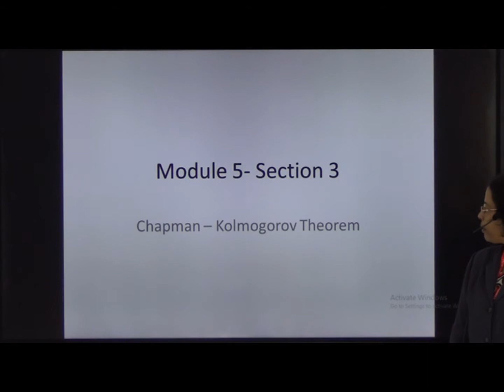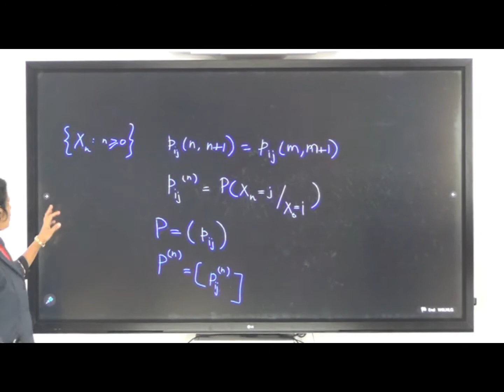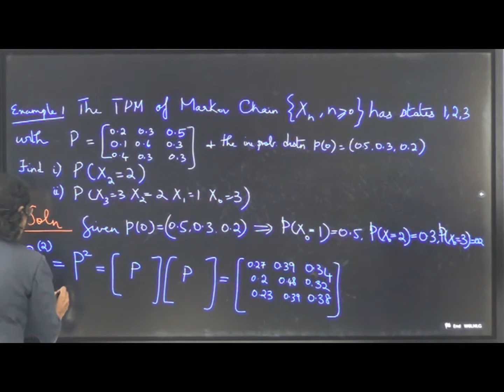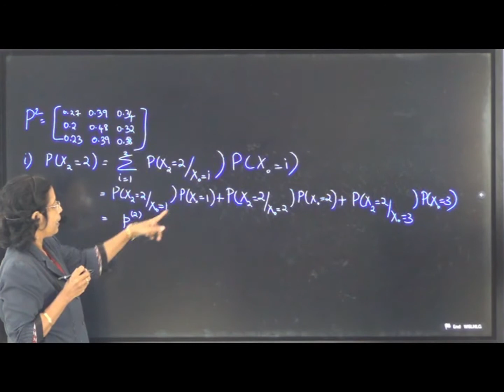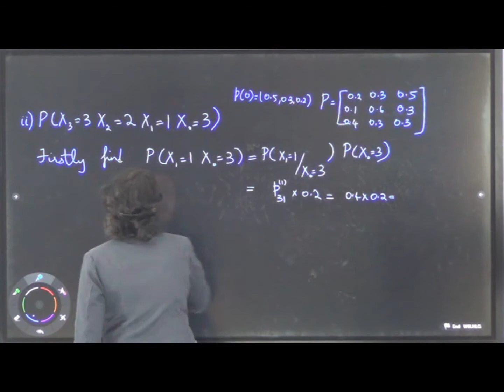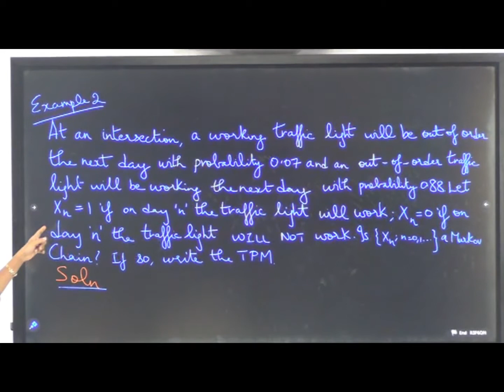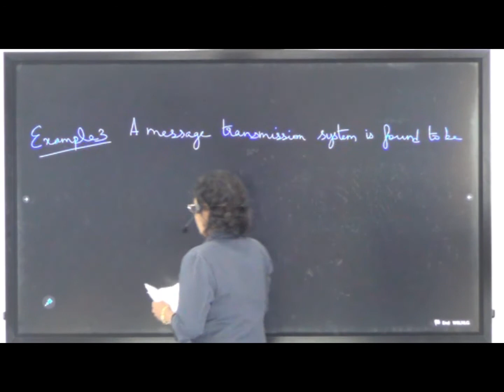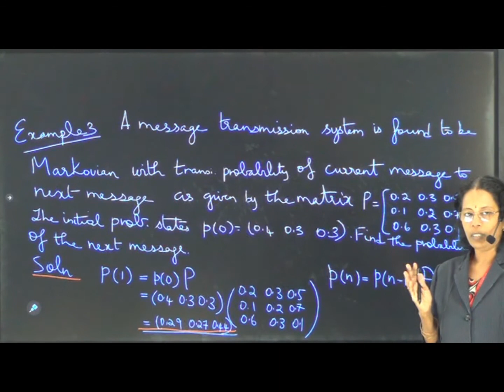Dr. K. Meena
MA 204: Probability Distribution,Random  Process & Numerical Techniques
Semester:     4         Module: 5

Topic: Chapman Kolmogorov Theorem